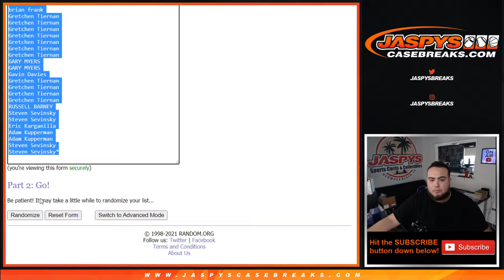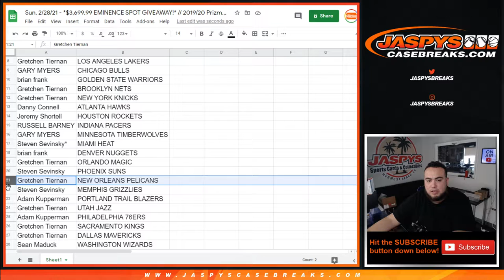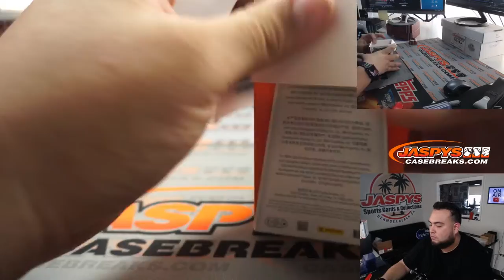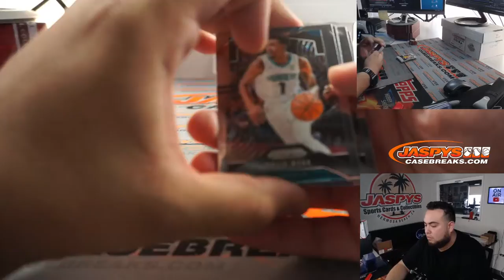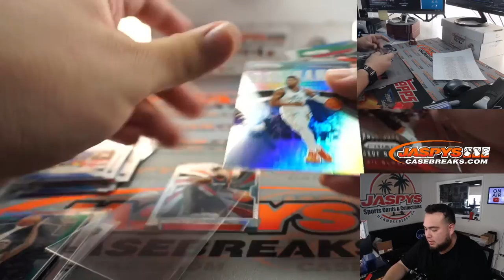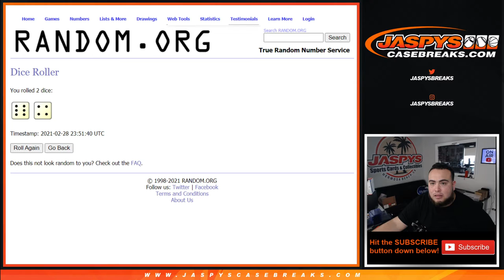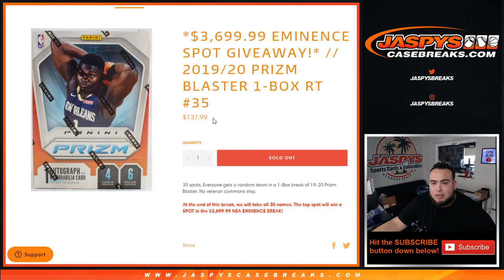Sun. 2/28/21 - *$3,699.99 EMINENCE SPOT GIVEAWAY!* // 2019/20 Prizm Blaster 1-Box RT #35